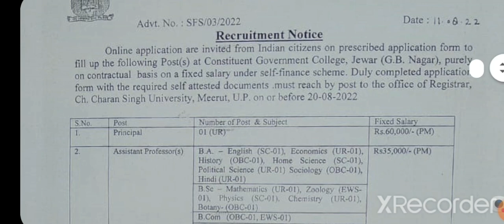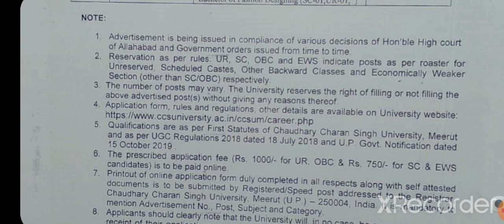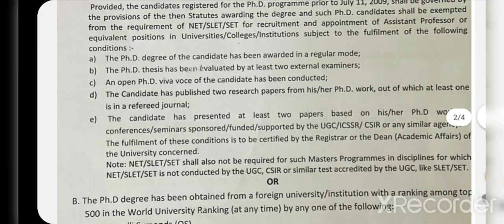Chaudhary Charan Singh University Recruitment 2022|Assistant professor Vacancy 2022